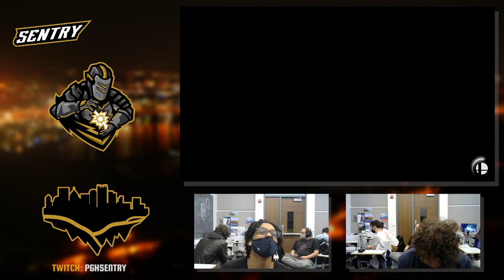Three River Rumble #43 Winners Semi Finals - Perkinips (Mario) vs. Jeepers (Min Min, Isabelle)-SSBU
Sentry is Pittsburgh's premier esports team for competitive Super Smash Bros. We host weekly tournaments, and provide live broadcasting services, tournament organizing support, and much more to Western Pennsylvania Smash events and the community at large.

There are many ways that you can support us, such as following our active pages below. We appreciate your support, always!

Turn notifications ON to be the first to watch our brand new uploads!